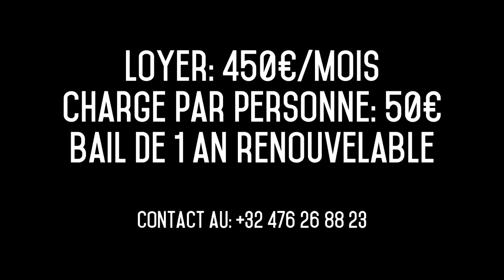Location Studio Ohain 70M²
Voici les détails du studio (idéal pour jeunes):

70m²
Confort Moderne
Cuisine Équipée
Nombreux Placards
Bâtiment récent
Parking aisé
Arrêt de bus pas loin
Loué par un particulier
à Ohain (Chaussée de Louvain)
450€/mois + 50€ charge par personne
Bail de 1 an renouvelable

à prévoir: Table de salle a manger, lit (et meuble avec télévision)